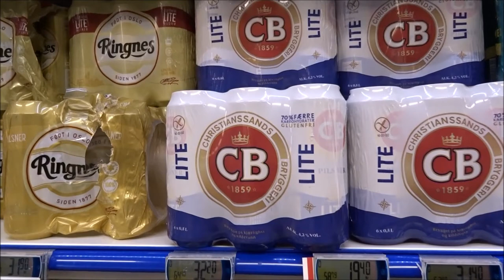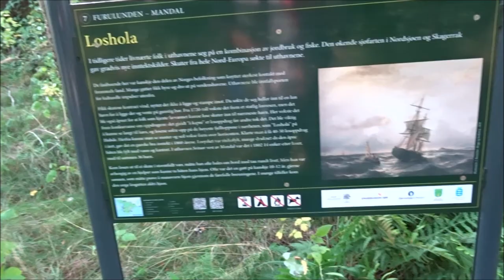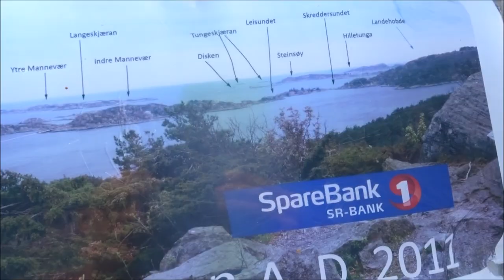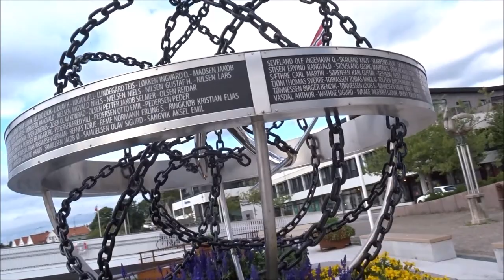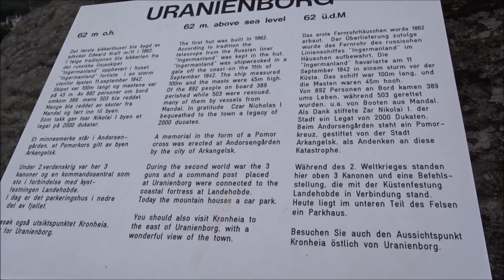Radtour Wanderung Mandal Norwegen